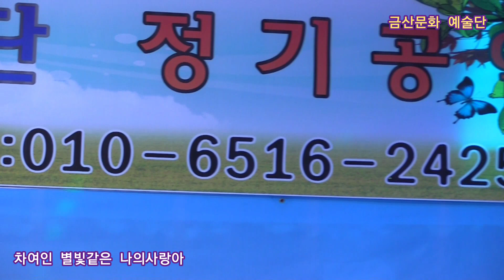차여인 별빛같은 나의사랑아 원곡임영웅 제339회 한국가수협회 금산문화 예술단 정기공연 스타효사랑 특설무대